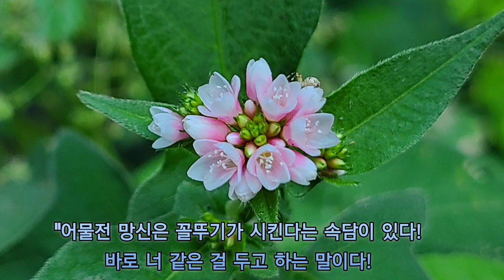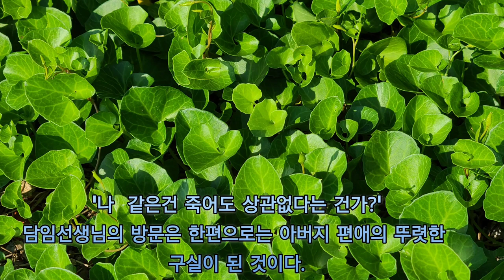공부 못하는 아이들에게 희망을 주는 이야기 - 10 어물전 망신은 꼴뚜기가 시킨다더니~